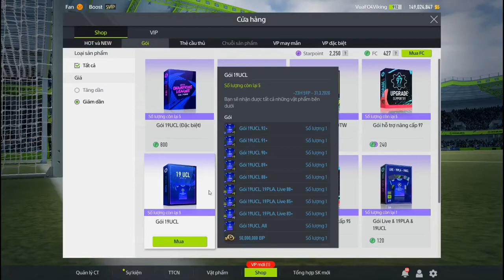Streamer ANH R7 Test Gói Thẻ Chỉ Định +5 OTW FO4 Ra Ngay Bom Tấn Hazard Tháng 3 Năm 2020.